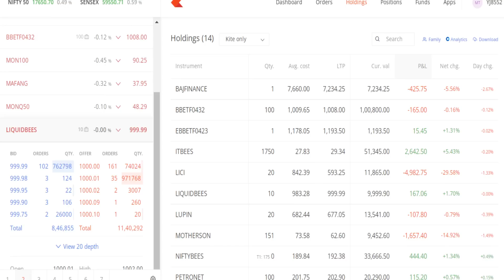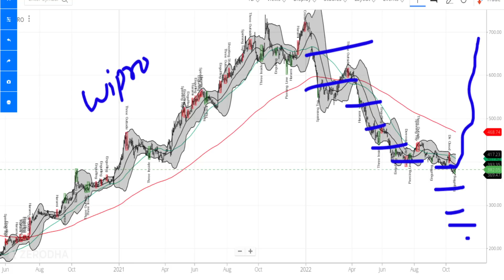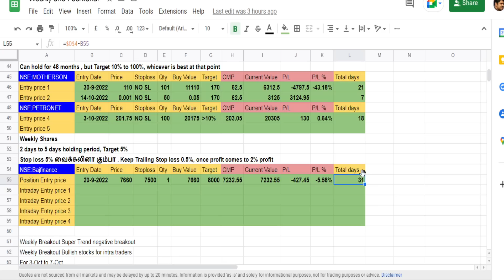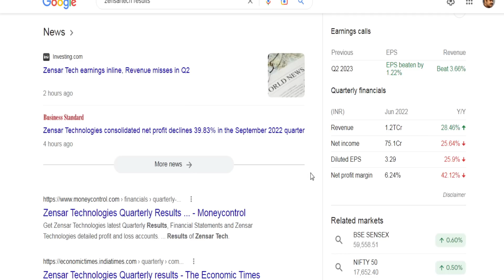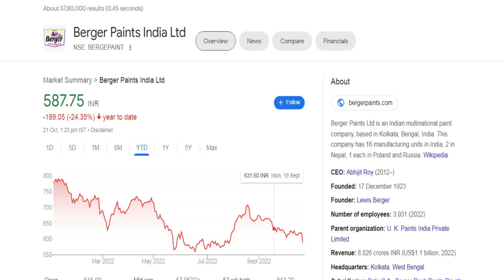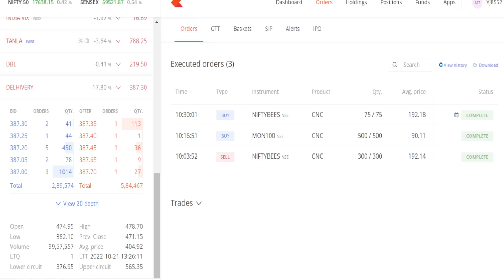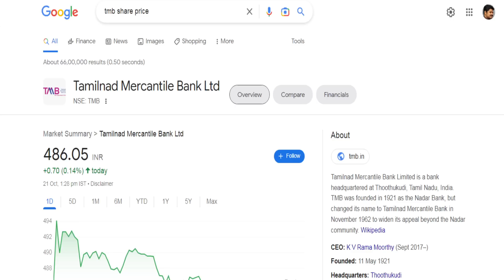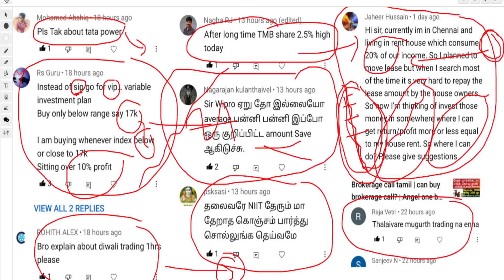How to save money in share market? | Why Axis bank share? | SIP vz VIP variable investment plan?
How to save money in share market?..!!!
Why Axis bank share?,
SIP vz VIP variable investment plan?.